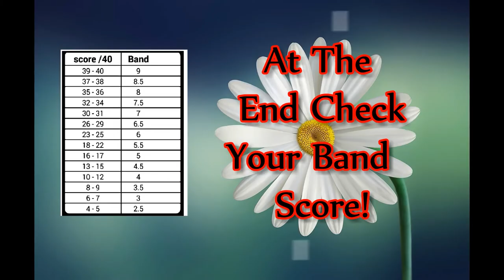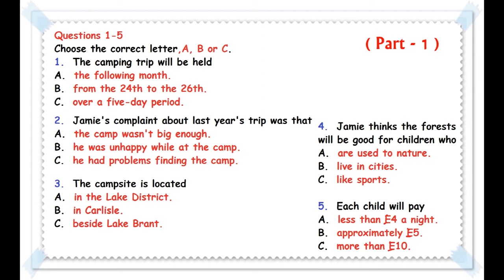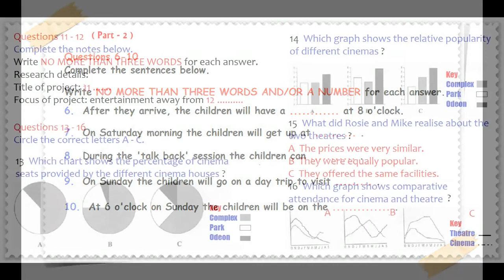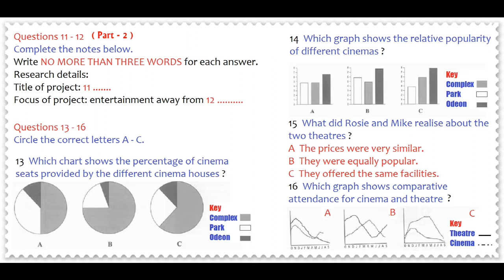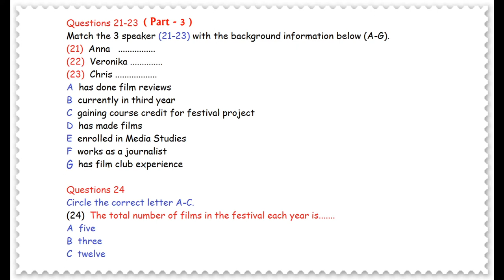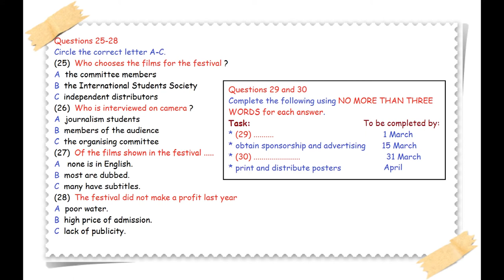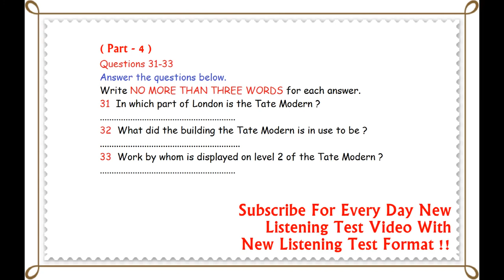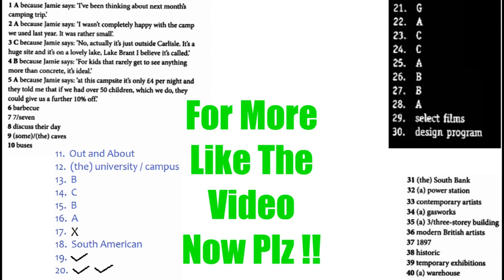Cách Luyện Nghe IELTS Test 23 | IELTS Listening Test 2019 (Có Đáp án)